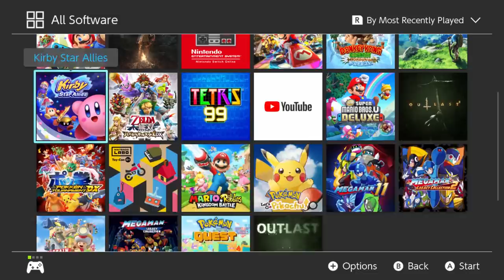Evolution of Nintendo Consoles, Games & Graphics (1977 - 2019)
Let's take a look at how the design, graphics and gameplay of Nintendo's consoles and games evolved from 1977 to 2019. This video includes all main Nintendo home consoles: Color TV-Game, NES, SNES, Nintendo 64, GameCube, Wii, Wii U and Switch. For each console, five games were shown to showcase the console's graphics as well as how the gameplay changed.

1080p 60fps Gameplay recorded and edited by Nintendo Unity